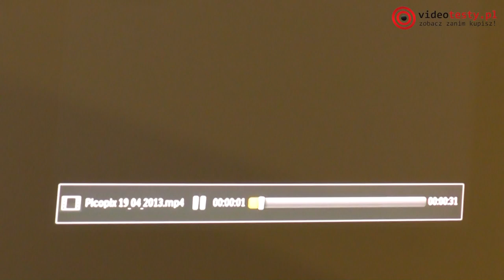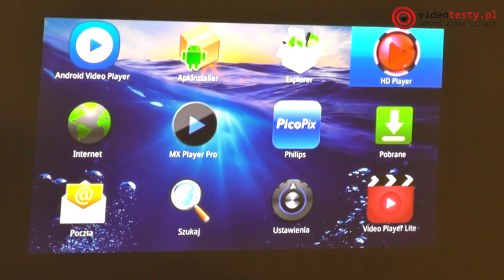Philips PicoPix 3610 - mały może dużo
Redakcja Portalu
VideoTesty.pl